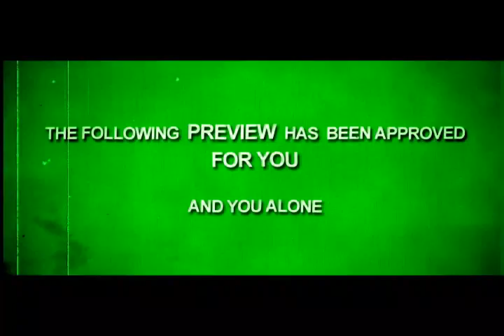DEATH OF SEASONS - Aaron Teaser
The second official teaser for the film DEATH OF SEASONS.